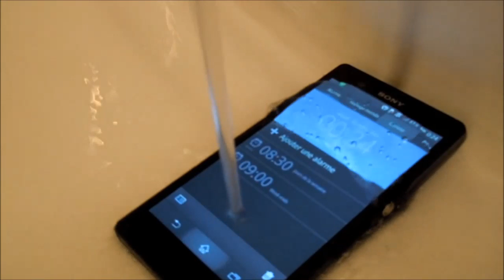Test du Sony XPERIA Z (étanche sous l'eau)